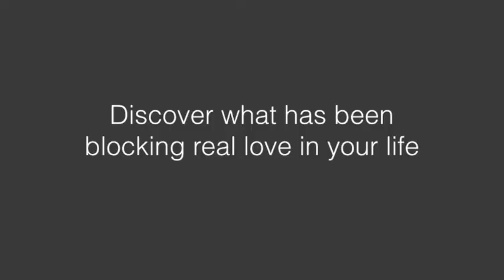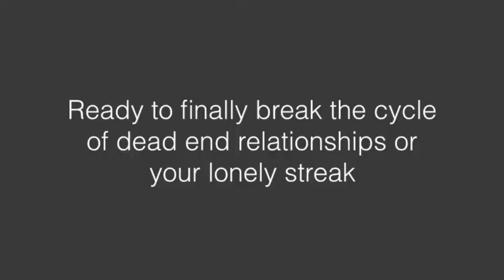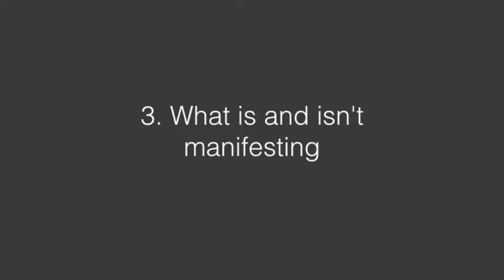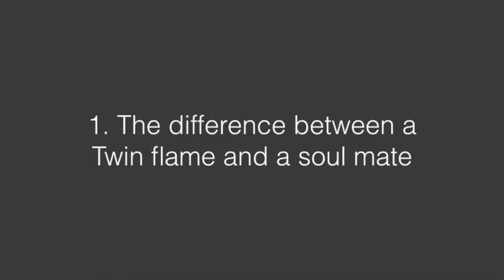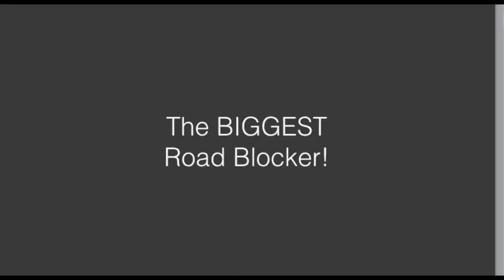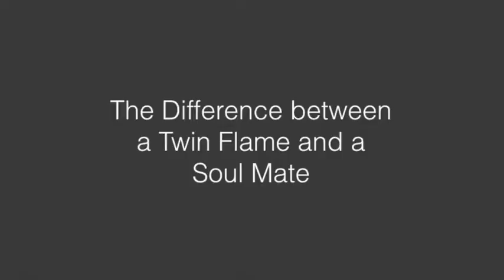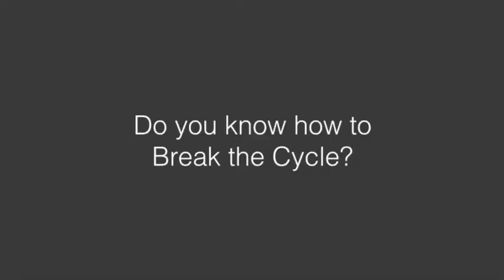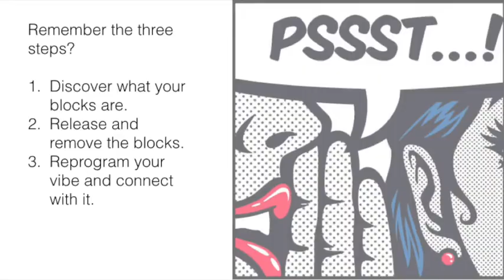How to manifest love in your life - One Hour Masterclass Training